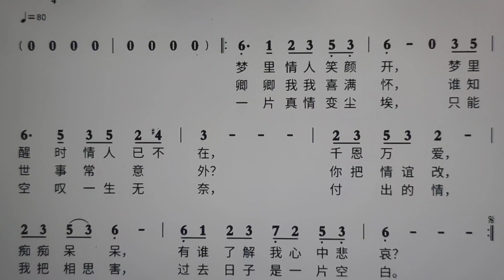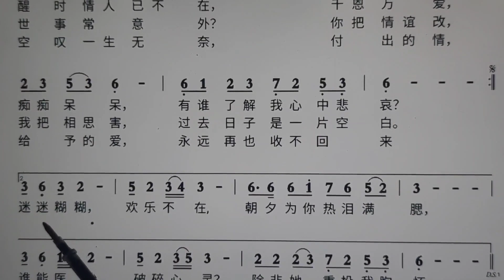词谱对照视唱。《梦里情人》